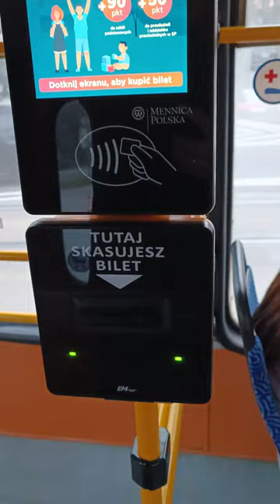Straßenbahn in Wrocław (Breslau) Schnell & Einfach unterwegs!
In der schönen polnischen Stadt Wrocław, direkt an der Oder gelegen, fährt es sich am besten mit der Straßenbahn. Ein einfaches Ticket, gültig für eine 15 Minuten Fahrt aller Linien, kostet umgerechnet ca. 1€.

Folgt mir auch gerne bei Instagram, hier veröffentliche ich regelmäßig neue Bilder & Videos:

Cześć
Kai